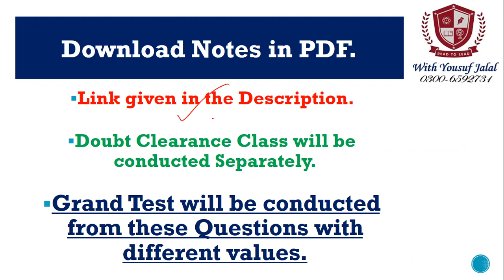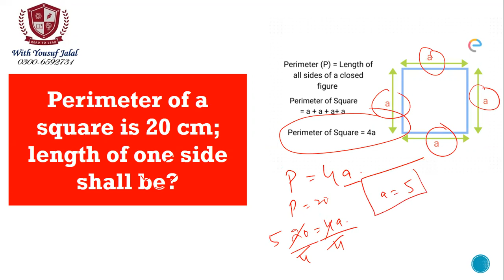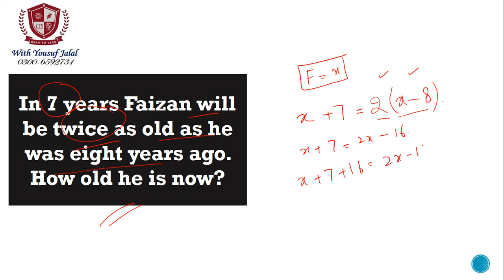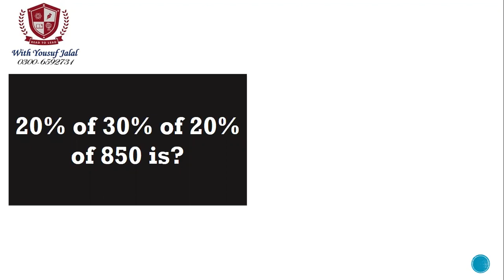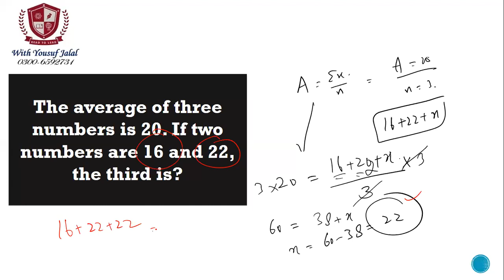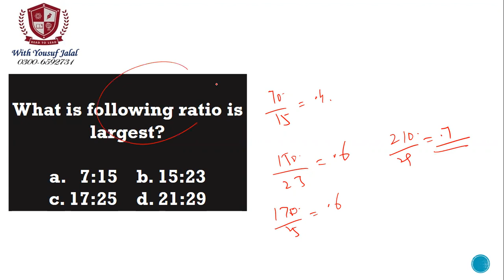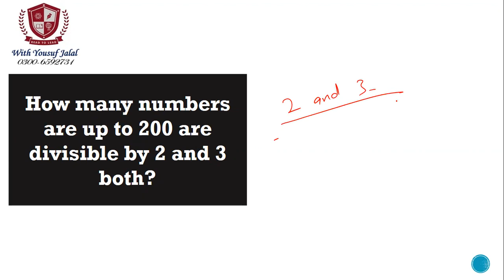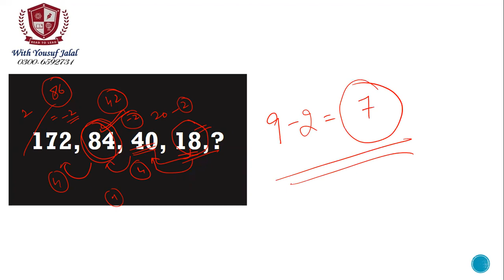One Paper Math and Ability Series Part 08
For  WhatsApp Group Sent Your Name on
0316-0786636